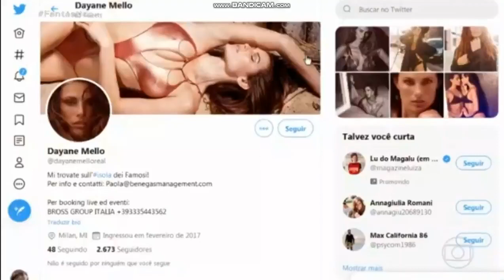DAYANE MELLO NO FANTÁSTICO 10/01/2021